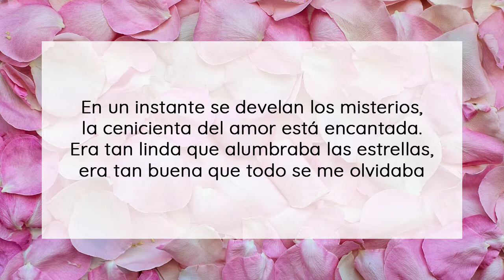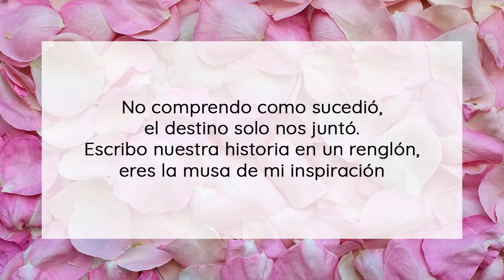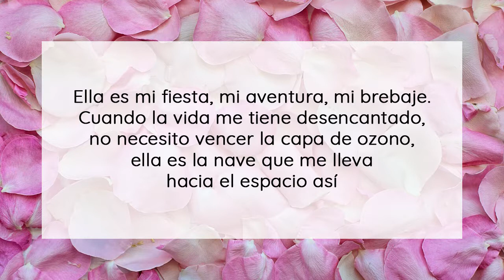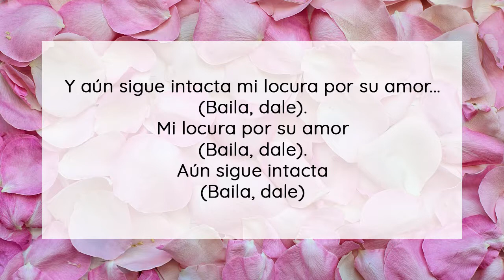Maluma Ft. Carlos Vives, Ella es mi fiesta (Letra)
Gracias por visitarme! Espero disfrutes de esta bella música!
Stranlirik • Espacio Musical